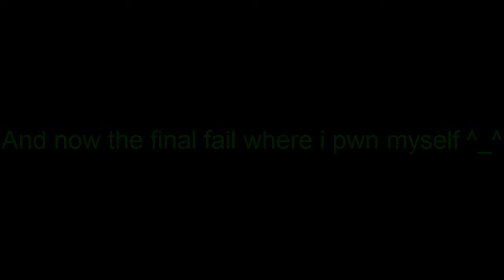My Second entry for Experiment204 contest ^_^ (Round 2) [pwning ourselves :D]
Well me and Experiment204 started a contest to know who is the best pwning the other with pivot fights, fads and jokes ^_^ so please comment, rate and decide who is better :D

:::::::::::::::::::::::::::::::::::::::::::::::::::::::::Superb150 VS Experiment204::::::::::::::::::::::::::::::::::::::::::::::::::::::::::::::::::::::::::::
ROUND 2
Experiment204 account :D